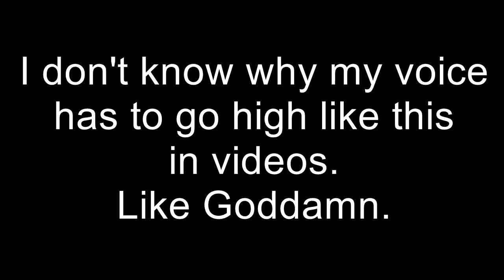I'm Back (Again) - I Need Video Ideas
Looks like I'm back, (again), and I'm appealing to my audience to give me some video ideas for the future.